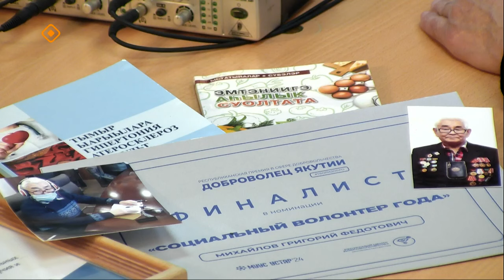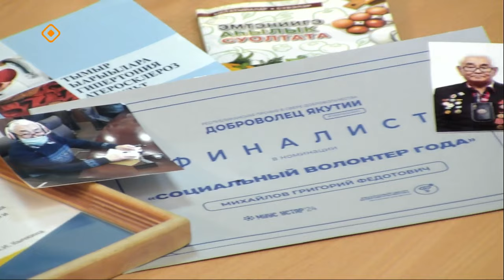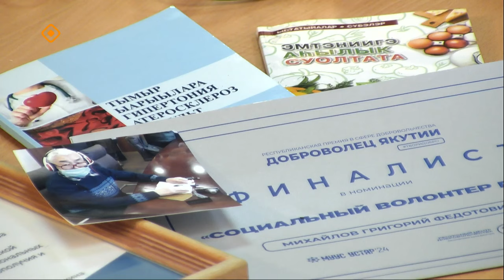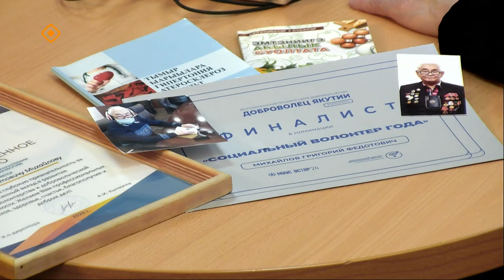«Тэтим чааһа» (26.04.24)